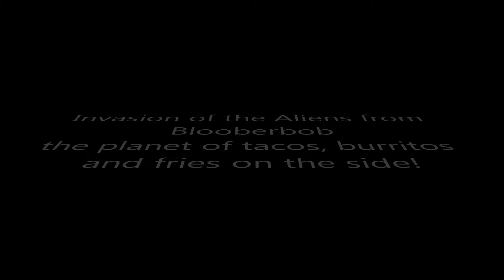Invasion of the Aliens from Blooberbob